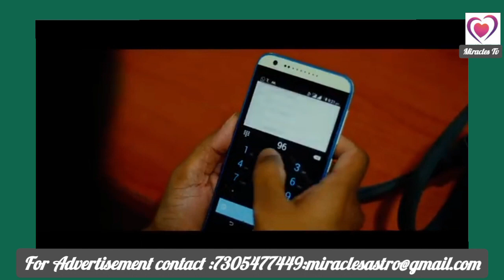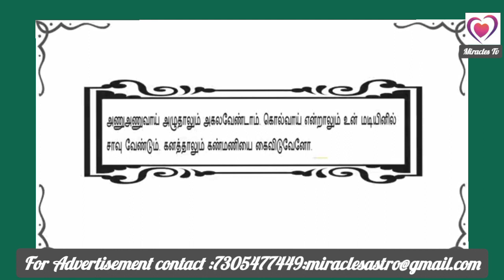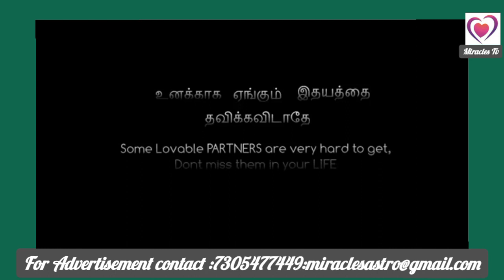பெண்கள் !short film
Thanks and the credit to Aishwarya and Miracles TV

This video is about entertainment short film in Tamil